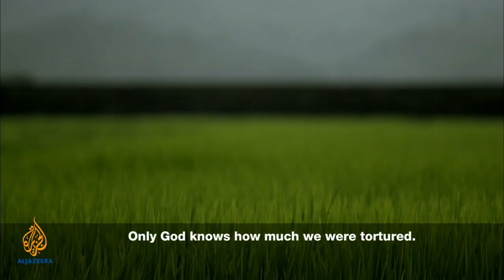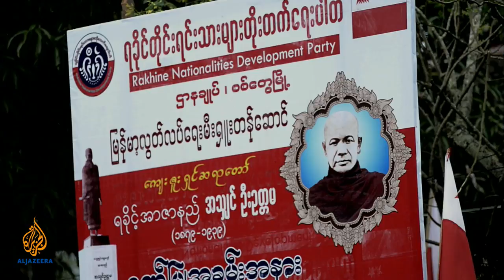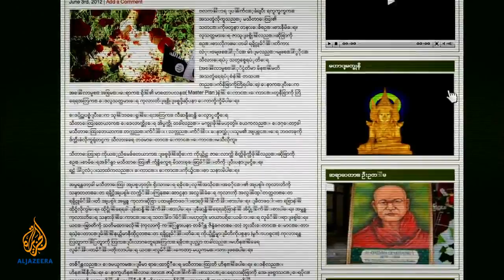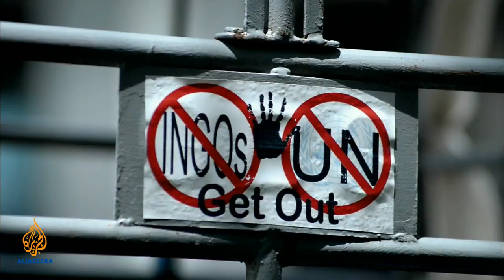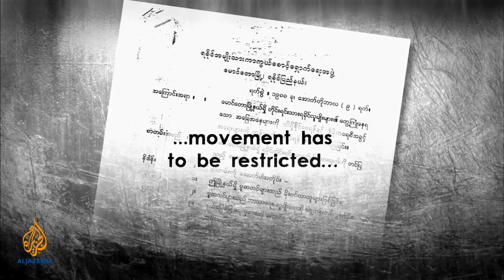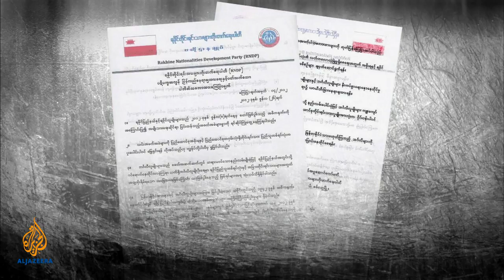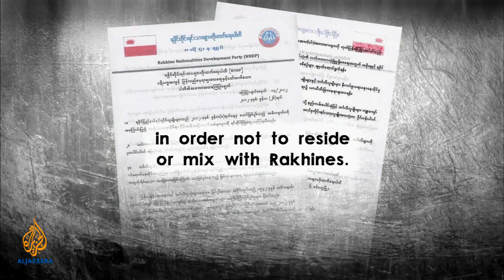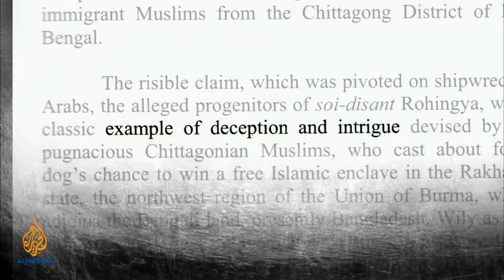Myanmar: The Hidden Genocide | Al Jazeera Investigations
Earlier this year a Buddhist woman was raped and murdered in western Myanmar. The authorities charged three Muslim men.

A week later, 10 Muslims were murdered in a revenge attack. What happened next was hidden from the outside world.

Bloodshed pitted Buddhists against minority Rohingya Muslims. Many Rohingya fled their homes, which were burned down in what they said was a deliberate attempt by the predominantly Buddhist government to drive them out of the country.

"They were shooting and we were also fighting. The fields were filled with bodies and soaked with blood," says Mohammed Islam, who fled with his family to Bangladesh.

There are 400,000 Rohingya languishing in Bangladesh. For more than three decades, waves of refugees have fled Myanmar. But the government of Bangladesh considers the Rohingya to be illegal immigrants, as does the government of Myanmar. They have no legal rights and nowhere to go.

This is a story of a people fleeing the land where they were born, of a people deprived of citizenship in their homeland. It is the story of the Rohingya of western Myanmar, whose very existence as a people is denied.

Professor William Schabas, the former president of the International Association of Genocide Scholars, says: "When you see measures preventing births, trying to deny the identity of the people, hoping to see that they really are eventually, that they no longer exist; denying their history, denying the legitimacy of their right to live where they live, these are all warning signs that mean it's not frivolous to envisage the use of the term genocide."